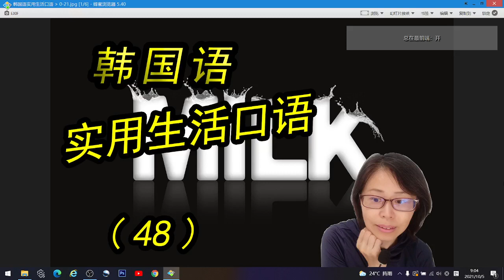211008 韩国语 实用生活口语 48